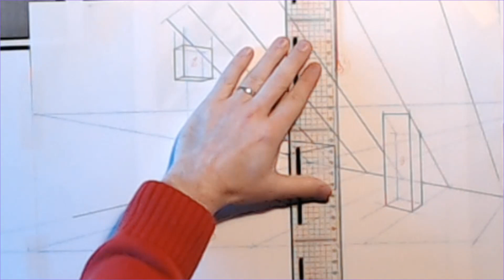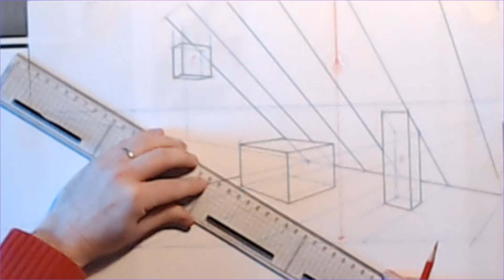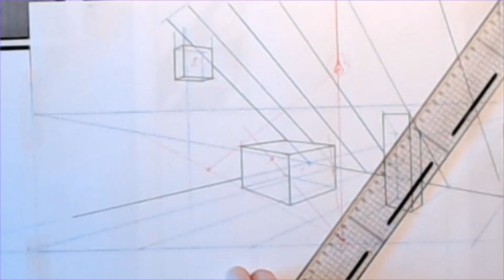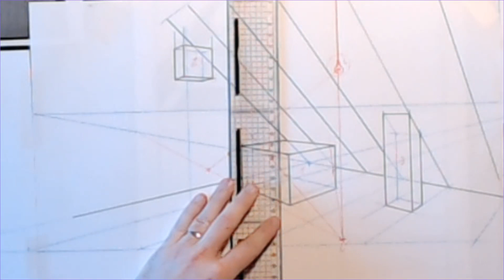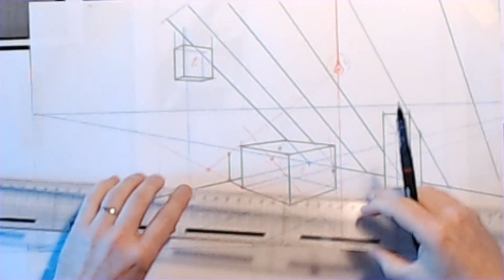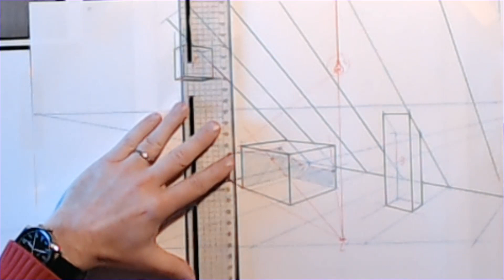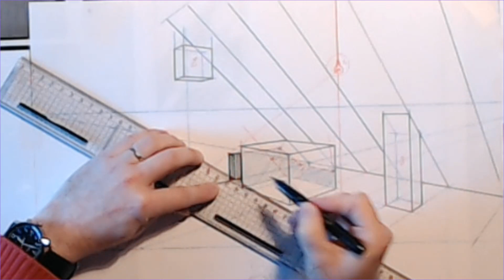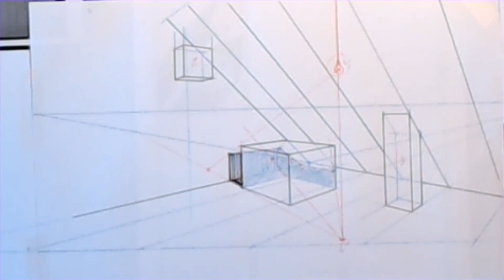Les ombres projetées 1 sur 3